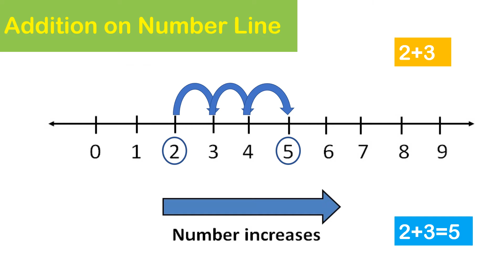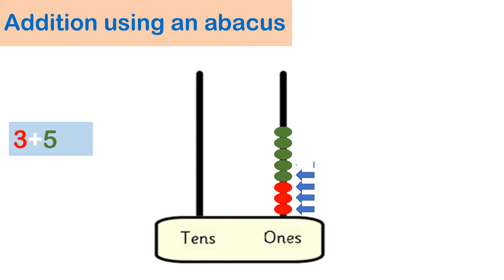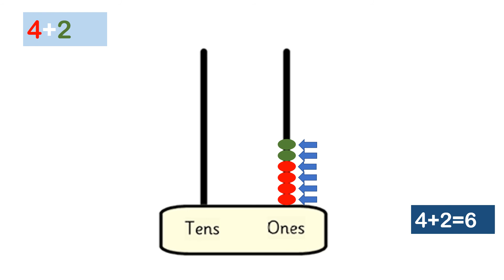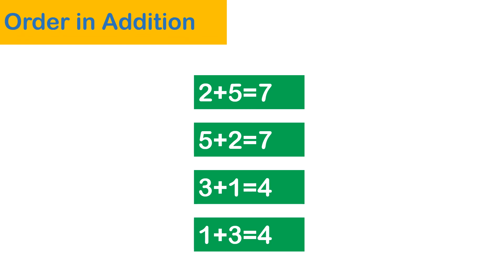Number line addition I Addition on Abacus (1 digit) I Order in addition for kids I 1st grade math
Hey kids!
In this video you will learn Addition using the number line,  Addition of 1 digit number on abacus and Order in addition.